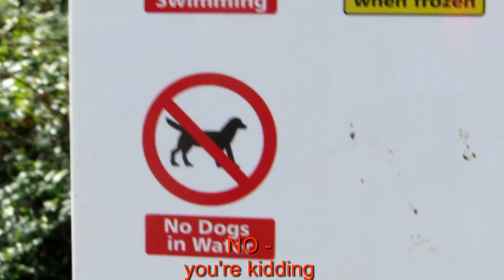Smurf as Cat dog - Episode 2